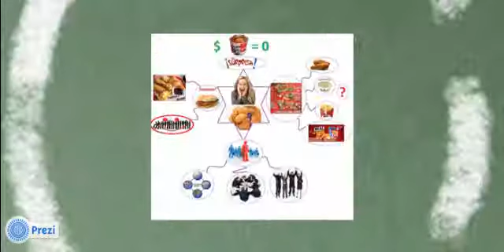¿qué es prezi?